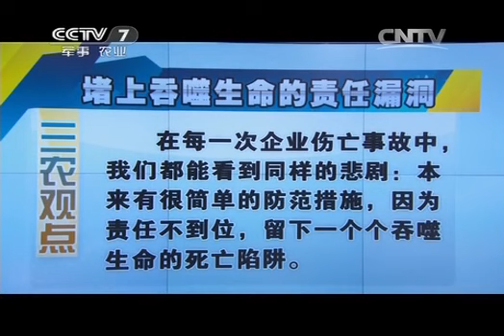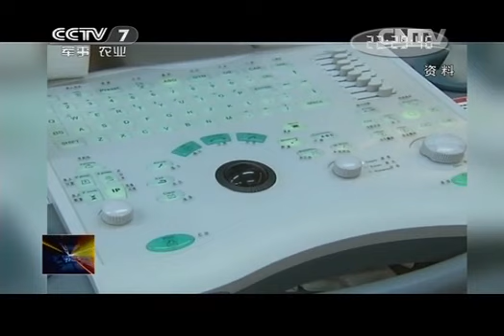聚焦三农 一场火灾 为何伤亡如此惨重